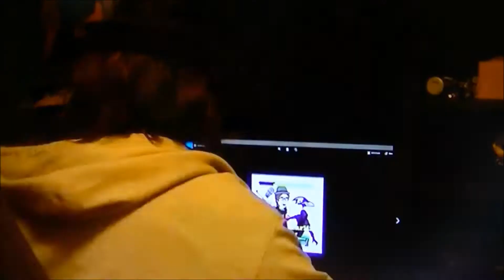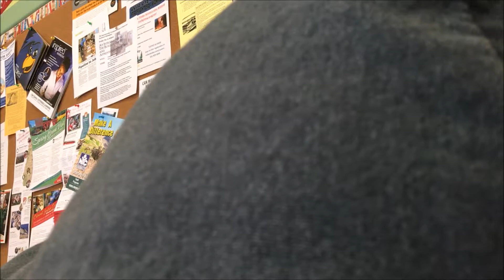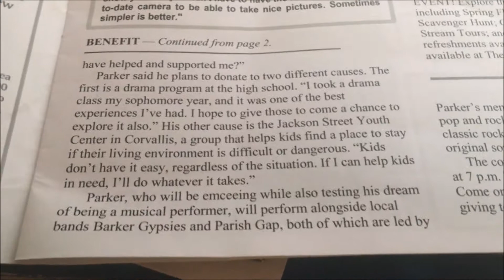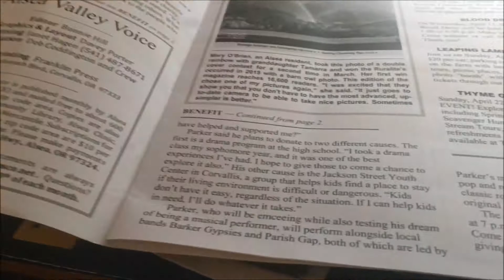VEDA 2018 Days 12-16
Well, here's VEDA! It's back and it's live. ish.

Expect most of the days to be combined. Not alot tends to happen, but I will do the best to my abilities to show you the happiness in life!

That's all, see you on later days!